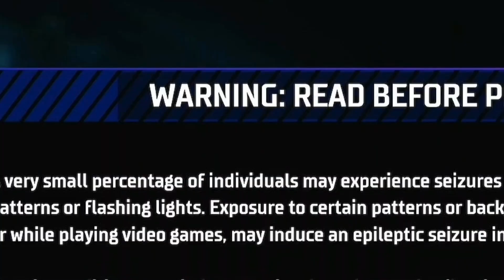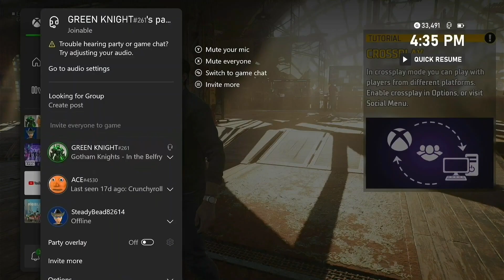Gotham Knights is FREE and its GREAT